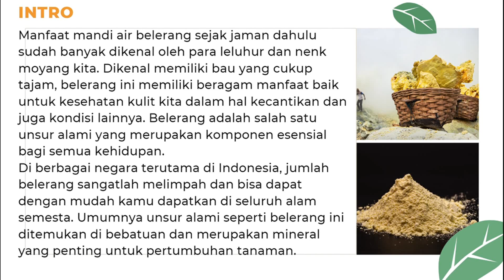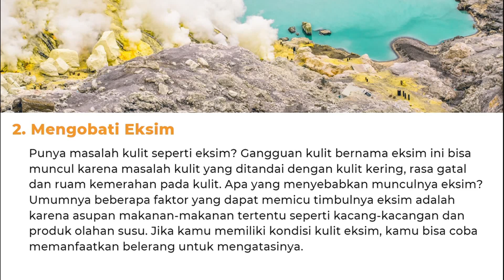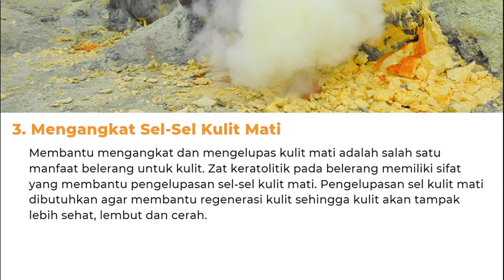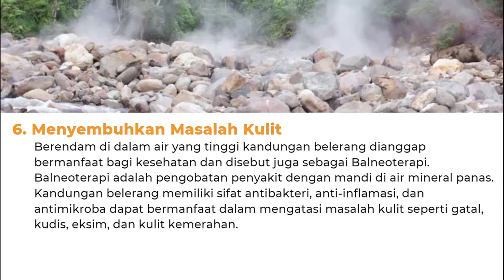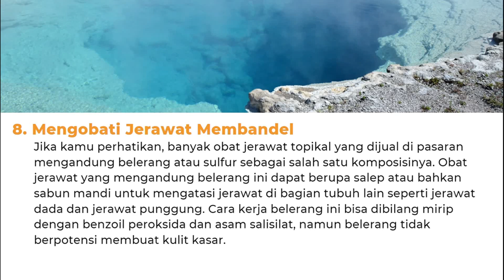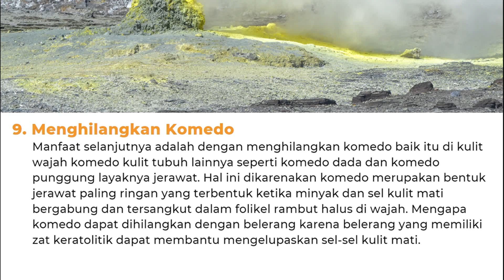SIMAK BAIK BAIK MANFAAT MANDI AIR BELERANG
video kali ini tentang manfaat mandi air belerang atau manfaat mandi air panas belerang
selengkapnya di channel informan 007